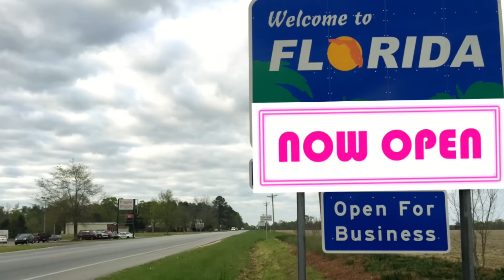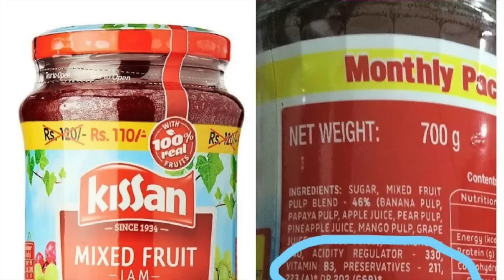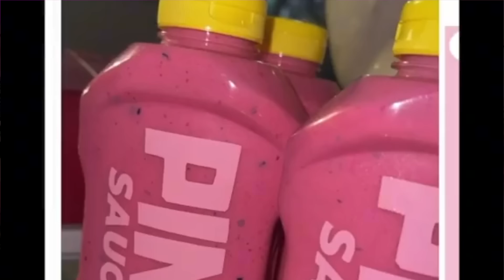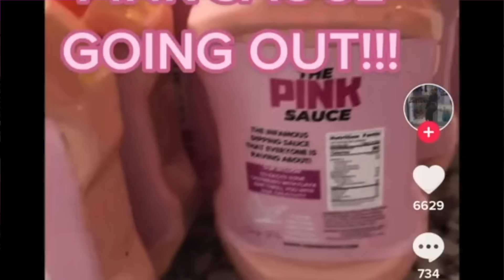Florida Lady Selling Mysterious Pink Sauce Has Many People Asking Questions.